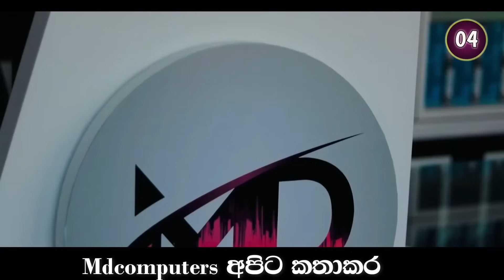පිට පිට වයිට් දාද්දි මතිෂට මාක්රම් හිනා උනා හැමෝමත් පුදුම කරමින් පොලු ගැලවෙන්න දාපු බොලේ මෙන්න